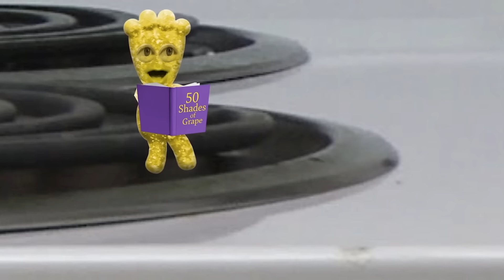SOUR RANGERS 1 - 4 SUPERCUT! (Quadrilogy) | Annoying Orange